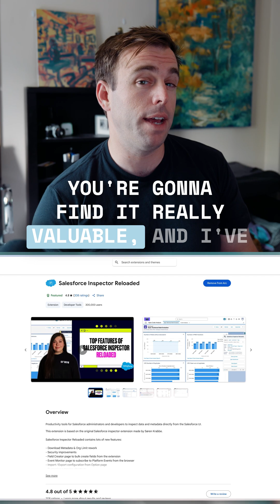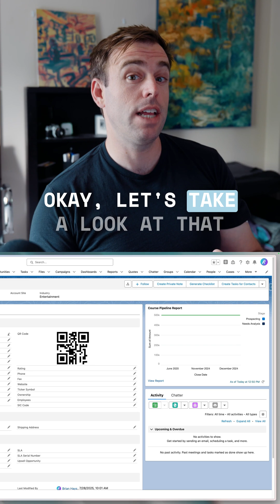My Favorite Salesforce Extension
🩷 Want to support us without becoming a member? Send a 1-time donation

Maximize Your Salesforce Efficiency with Salesforce Inspector Reloaded

Join Brian Hays as he demonstrates his favorite Chrome extension, Salesforce Inspector Reloaded. Ideal for Salesforce administrators, Brian highlights three valuable features: displaying Fields API names, revealing all data fields on a record, and monitoring org limits. Enhance your Salesforce experience with these powerful tools.

00:00 Introduction to Salesforce Inspector Reloaded
00:30 Feature 1: Displaying Fields API Names
01:00 Feature 2: Show All Data
01:17 Feature 3: Org Limits Overview
01:44 Conclusion and Final Thoughts